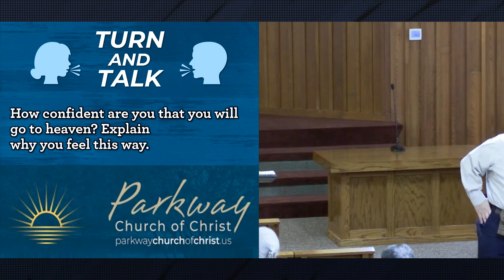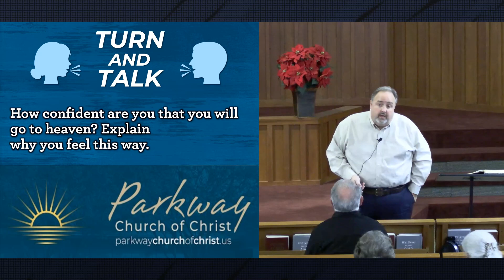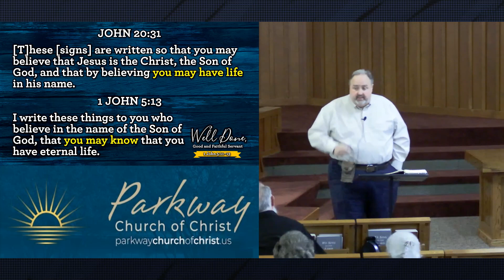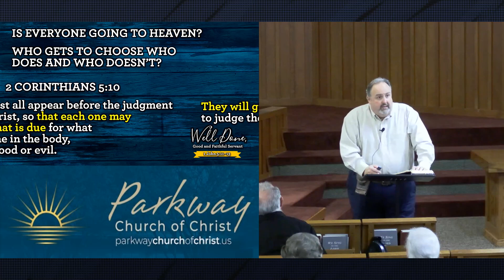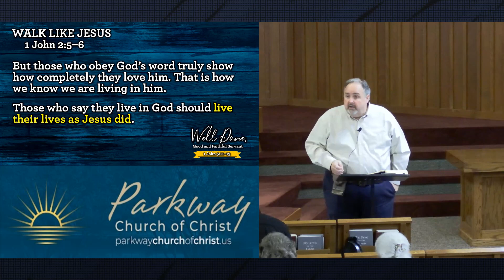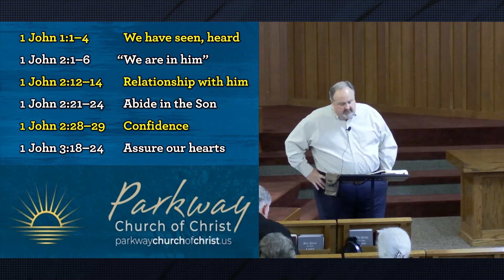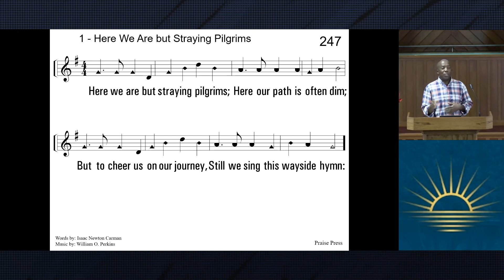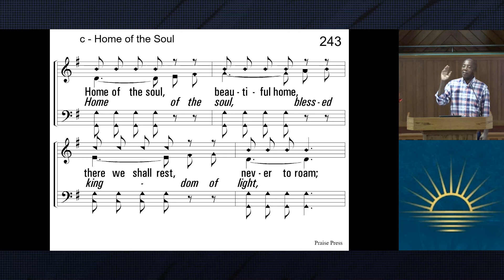Well Done, Good and Faithful Servant #2 (Marc Hinds) (RECORDING)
December 12, 2023 Wednesday Evening Adult Bible Class

Recording uploaded due to technical issues. Apologies for intermittent audio issues at the beginning of the recording.